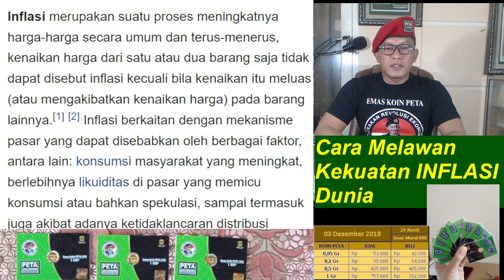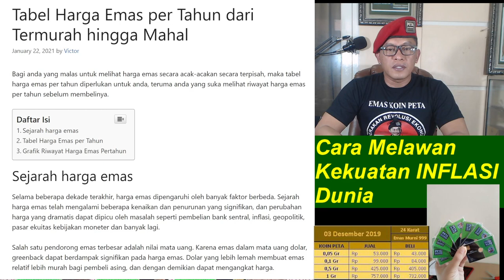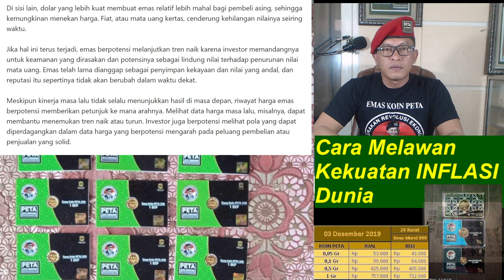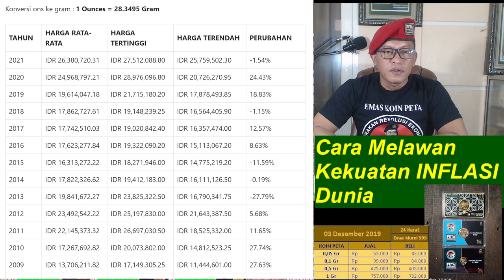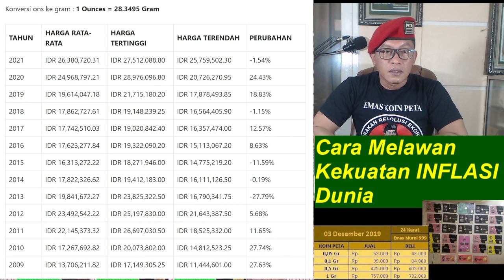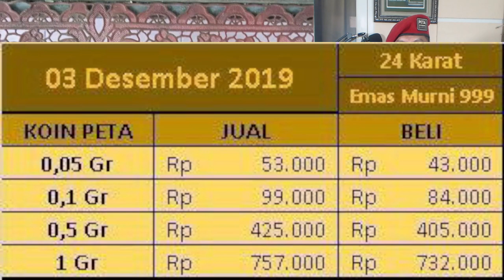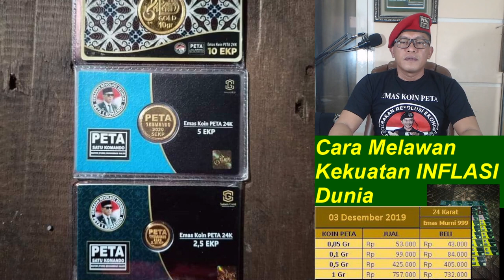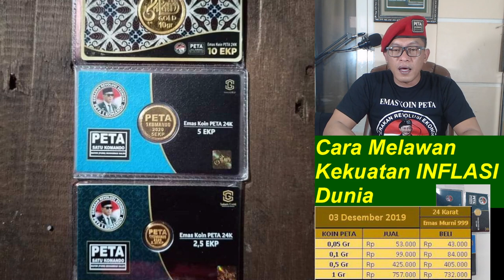MPS Ajak Seluruh Rakyat Indonesia Untuk Bersama-sama Melawan INFLASI Yang melanda NKRI. Simak Video.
KONTAK BUNDA SORAYA NO WA 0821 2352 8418

Aamiin.

TTD